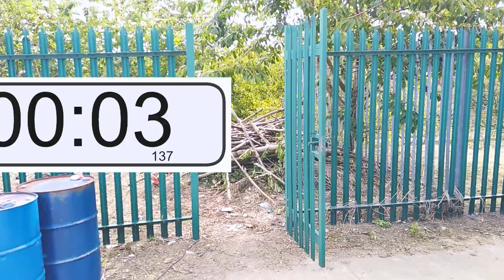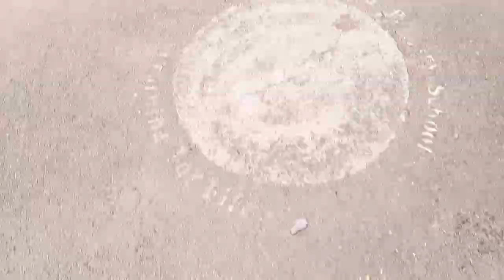JAMIE'S GONE!?? | AIREDALE WEEKLY #42 | FENCE INSTALLATION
With Jamie away, fence installation is left to Baggy & Justin. Still managed to tick off a few jobs this week, gate extension, moving some gates and installation some blue railings for a school.

00:00 - Catchup
03:01 - Gate Extension
06:05 - Relocating gates
09:09 - School job
11:44 -  Outro

In todays video we show you the installation of mesh School fencing around perimeter at St. Matthews School in Bradford. It is approx. 400m of 1.8m high VMesh in Green RAL 6005. Trees and bushes were cut back by Dragonfly Groundcare Ltd.

Licensee: InAudio.org
Track Title: Urban Harmony (Hip-Hop)
Track Author: Infraction

Licensee: InAudio.org
Track Title: Slavic Beat (Hip-Hop)
Track Author: Infraction

Licensee: InAudio.org
Track Title: kinda love (lo-fi)
Track Author: unfeel